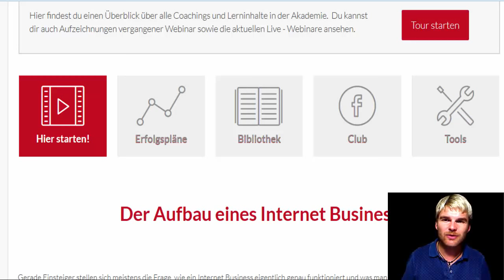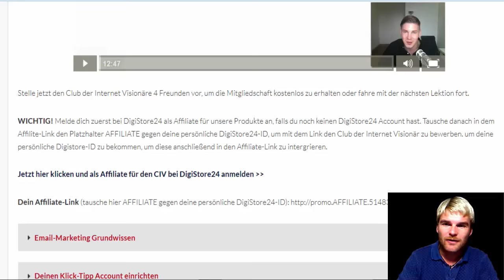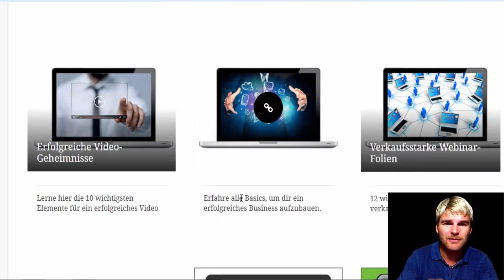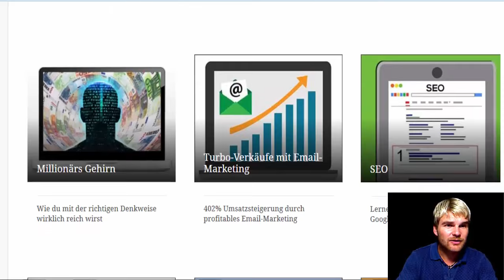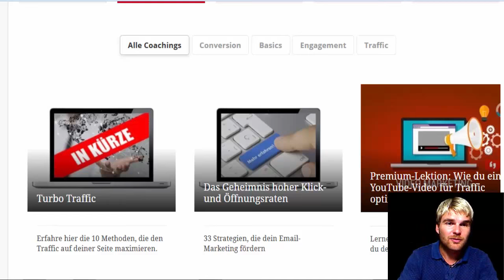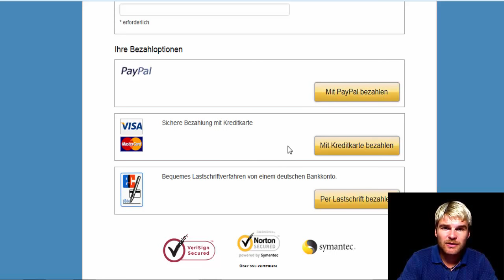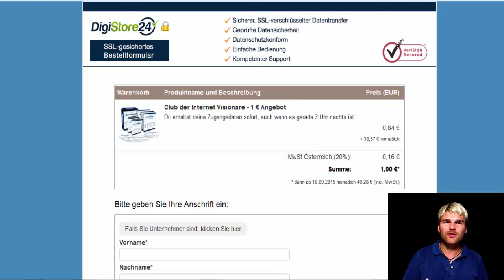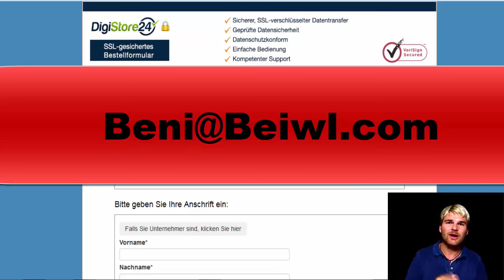Kris Stelljes - Produkte Erfahrung 2015 Der Club der Internet Visionäre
Kris Stelljes war mir zwar als Internet Marketer schon ein Begriff und ich wusste auch das er was drauf hat. Trotzdem habe ich ihn und seine Produkte nie unter die Lupe genommen. Das war allerdings ein Fehler von mir. Wer gerne jetzt mehr über Ihn erfahren möchte oder den Kris Stelljes noch überhaupt nicht kennt der sollte seinen Namen einfach mal bei Google eingeben. Dann findet man gleich den Eintrag bei Wiki. Dort kann man seine tolle Geschichte nachlesen.

Ich kann nur sagen das ich absolut begeistert bin weil ich den Club der Internet Visionäre entdeckt habe und ich wirklich sagen kann das es das beste im deutschsprachigem Internet Marketing ist das ich je gesehen habe. Normalerweise und aus meiner langjährigen Erfahrung laufen solche Portale immer so ab, das man sich zwar relativ günstig registrieren kann und dann werden aber immer nur kleine Bereiche der Produkte freigeschalten. Hier beim Club der Internet Visionäre ist das anders weil der Kris Stelljes hier für nur 1 Euro im ersten Monat alles freischaltet. Absolut Top.

Die Themen welche Sie dort finden sind äußerst umfangreich und beinhalten alle Sparten die das Herz des Internet Marketer interessieren. Es gibt eine totale Anfänger Einschulung die allerdings auch für fortgeschrittene Internet Marketer Mehrwert bieten. Dann geht es weiter mit Email Marketing, Facebook Marketing, Youtube Marketing, Pay Per Click Marketing. Ein großer Bereich ist auch Mindset oder die richtige Einstellung und wie man ein Millionärsbewusstsein entwickelt. So ein abgerundetes Trainings System habe ich noch nie gesehen im deutschen Raum. Echt genial. Müsste man dieses Portal den Club der Internet Visionäre bewerten müsste man ganz klar zehn von zehn Punkten vergeben..
Weil ich so begeistert bin von diesem System schenke ich jedem der sich über meinen Link registriert meinen Kurs Unzählige Kontakte pro Tag für Ihr Business kostenlos oben drauf. Es bringt nichts mir auf Facebook Nachrichten zu schreiben.